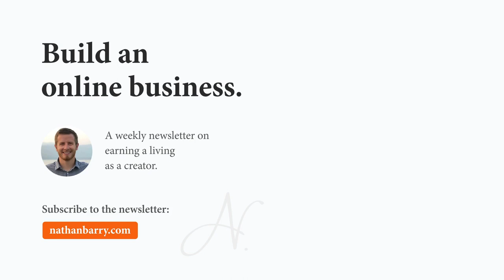Li Jin - Explode Your Reach and Make More Money - The Nathan Barry Show 032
Venture capitalist Li Jin left Andreessen Horowitz to start her own firm, Atelier Ventures. She started Atelier to fund a specific vision of the world: a world in which people are able to do what they love for a living and to have a more fulfilling and purposeful life.

In addition to being an investor, Li is a prolific writer and podcaster, producing not only a newsletter but also writing articles for major publications.

Find out whether you should really be writing content every week, or whether your effort is better spent on longer-form, epic articles. Should you be publishing in your newsletter, or in publications like Harvard Business Review?

Li and Nathan don’t just talk about content, they also get deep into business models for your newsletter business, with Li sharing her perspective as the founder of a venture fund. Don’t miss Li’s unique combination of deep investment knowledge and artistic creativity!